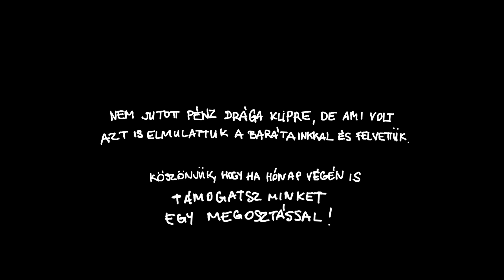DSP - Mirelit Pizza [Videóklip]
DSP - Mirelit Pizza, Bloose Broavaz Produkció, 2016

Szöveg: Dipa, Bom
Zene: Megyeri Balázs "Blaise"
Vokál: Baracskay Rita
Mix, master: Bánk Attila "Mata"
Operatőr: Krausz Gábor
Vágás: Bom
Rajz és utómunka: Dipa

Dalszöveg:

/Bom/
Hazaérsz, hogy kikapcsolj, a TV-t kapcsolgatod
Megmikrózod a pizzát, mint egy fáradt kapcsolatot
Az agyad rágózik, mer’ a meló taccsra rakott
És csak várod a napot, hogy egyszer mindet visszakapod
Én is csak a végét várom, mára léphetek
Reggel már az estét várom, hétfőn már a pénteket
De nincs baj, csak hogy lásd a lényeget
Ma egyedül borulok fel, de holnap mással ébredek
Közbe’ fogy a lé, sok a kiadás
Jön a boríték, benne a számla
És jön a fizetés, ma Ati fizet és
Nem iszunk vizet, és semmi se drága
Nem sajnálom magam, mer’ az csapda
Egy rossz napom is egész jó
Nem mentegetőzök, az csak blabla
Többé nem kattogok, elég volt

[Refrén]
Már megin’ itt van a hónap vége
Most nincs de majd lesz azt kész
Csak mirelit pizza, és számlák
De nincs baj, mer’ ez csak pénz

/Dipa/
Messze van a cél, néha elvétem
De amiből fölállsz az nem szégyen
Csak, tedd a dolgod testvér, sok tehetség elvész
Ne pénzért legyél áldozat, áldozz időt és lesz pénz
Van mikor nagy a nyomás, mindenhol csak agymosás
De kizárom a világot, és kikapcsol az alkotás
Ne aggódj, megvagyok baby
Csak nem élem, ha nem hagytok élni
Bedarál a gépezet ha fékezel, de élvezed?
Hogy létezel, vagy csak várod a végzeted? (ha?)
Hamar itt a hónap vége, Én nem streszelek
Addig jókat eszek, jókat iszok, jókat szexelek
Mindig elvertük a gempát, tesó emlékszel rá?
Másnap annyink se maradt, hogy átmenjünk a zebrán
Egy-két nap lemar az életről mint a sósav
De csónakot dob a sors, menni kell a shownak
Ha meglátsz a pályán kerülj ki, nem fogok leülni
Ha kigáncsolsz Én megtanulok repülni, yé

Ez csak pénz, ez csak pénz